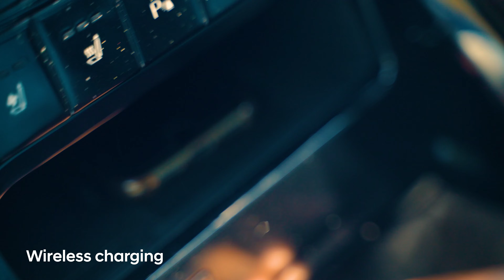The all-new Hyundai STARIA Press Launch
Step into a new dimension of space with the all-new STARIA. Packed with premium features inside and out, this MPV redefines the in-car travel experience